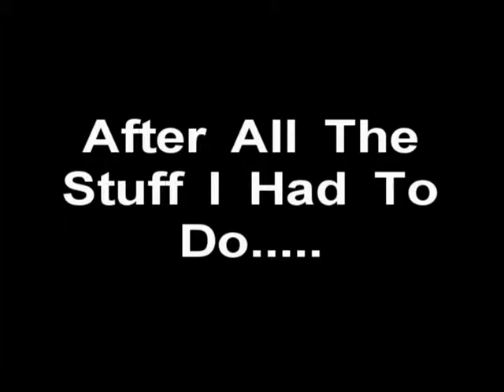Episode 41: The Journey of Jim. "Mission Trips And Steak Flavored Chips"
Jim drives the Denkers to their bus and bids them good luck on their mission trip to Ethiopia. Then, Jim meets with Beth Patterson of Obegone Fitness to brainstorm on an Obegone Fitness cookbook. After that, it's errands and finally back to the house for an Arnold Schwarzenegger movie. all on two hours sleep during the night before.